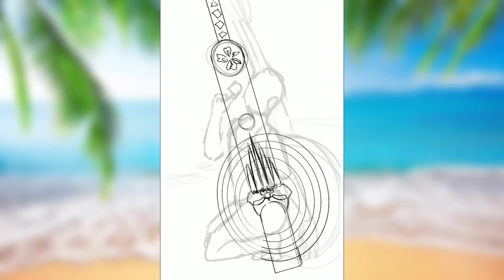{SpeedPaint}. Oda Nobunaga Beach Day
Drawing time: 10h 23min

Drawing program: Procreate